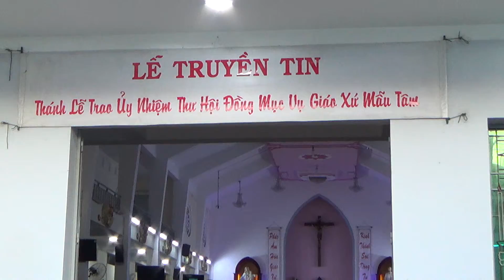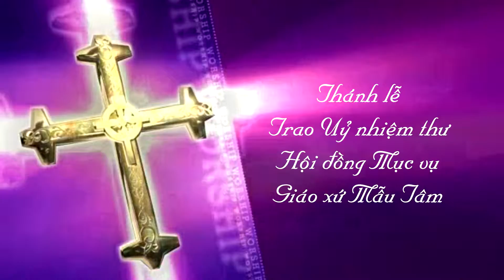Thánh lễ Trao Uỷ nhiệm thư Hội đồng Mục vụ Khoá 11 Giáo xứ Mẫu Tâm (intro)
Giáo xứ Mẫu Tâm - Hạt Chí Hoà
Thánh lễ trao Uỷ nhiệm thư Hội đồng Mục vụ khoá 11

Intro:
Video: CHATAMVN
Nhạc nền: Thánh ca "Ave Maria Mẫu Tâm" (Nhạc: Liam Lawton - Lời Việt: Ca đoàn Mẫu Tâm - Thể hiện bởi: Ca đoàn Mẫu Tâm)
Thưc hiện: Nhĩ Thuận - CHATAMVN